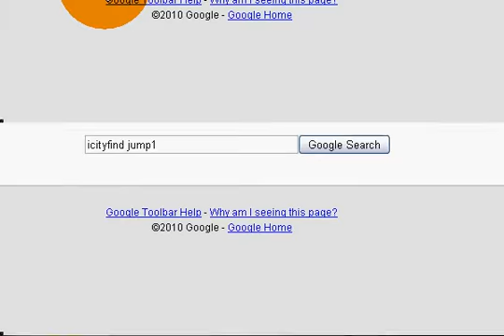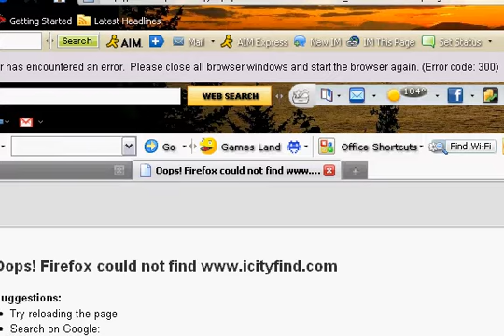meerkat science ep 1